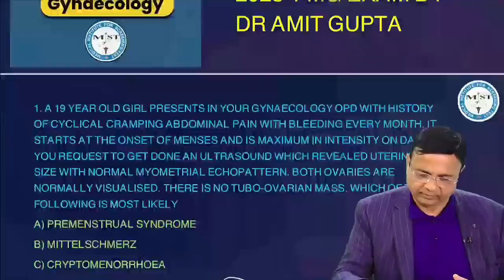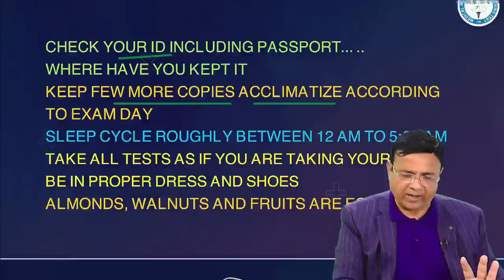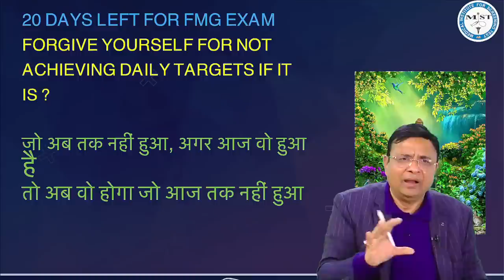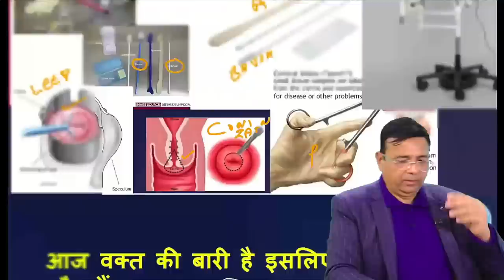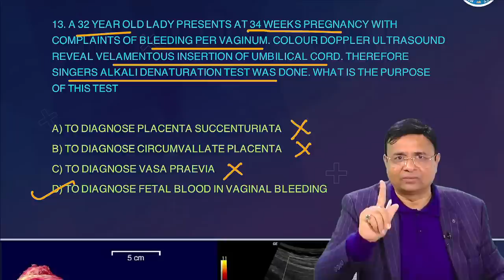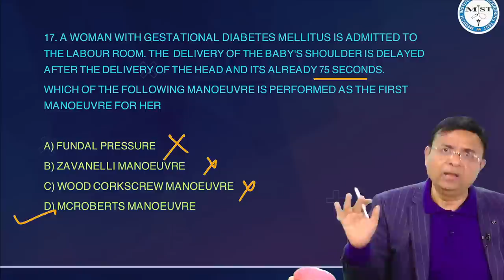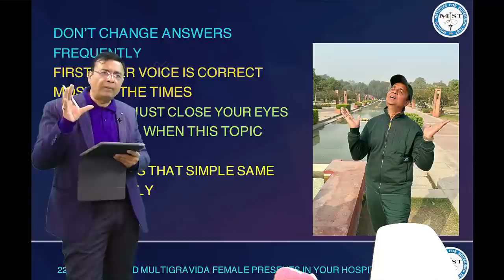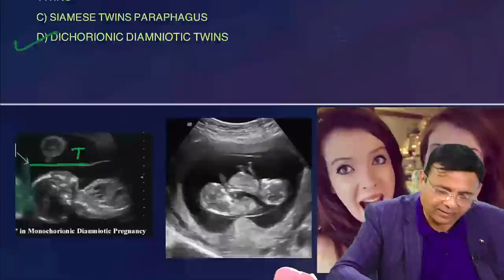25 Most Important OBG Questions | Dr. Amit Gupta | MIST FMGE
MIST is the leading medical coaching institute in India as it is the only institute that has been specially designed for FMG /NExT coaching for the students who are pursuing medical graduation and wish to achieve their dream without wasting their precious time and money.